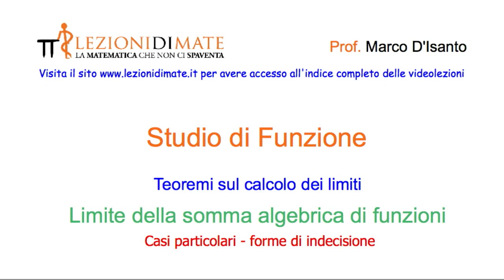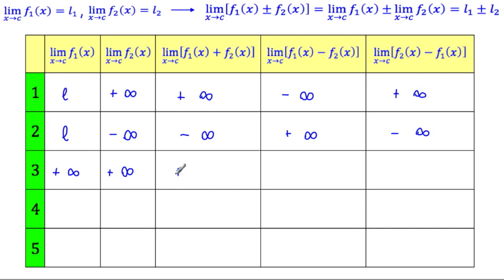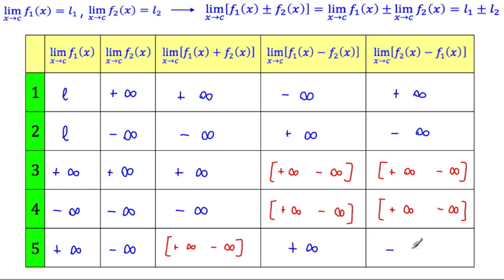Limite della somma algebrica di funzioni - casi particolari e forme di indecisione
Limite della somma algebrica di funzioni - casi particolari e forme di indecisione. Si analizza il teorema del limite della somma algebrica di funzioni nel caso in cui almeno un limite non sia finito ma infinito.